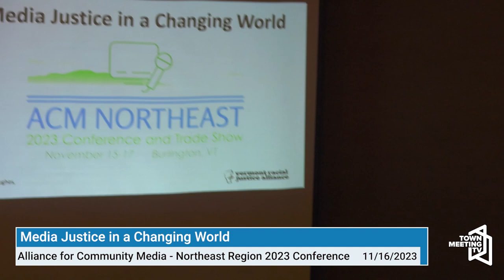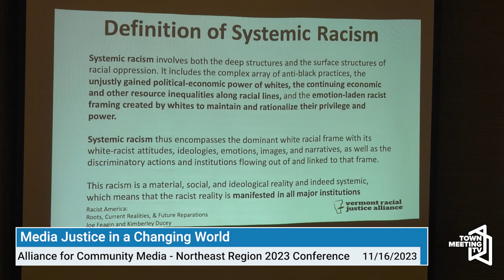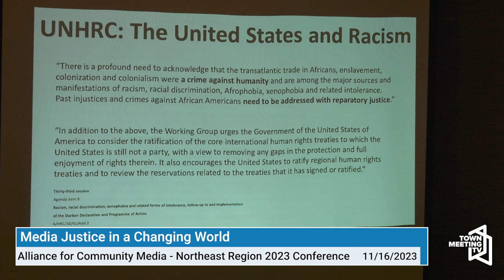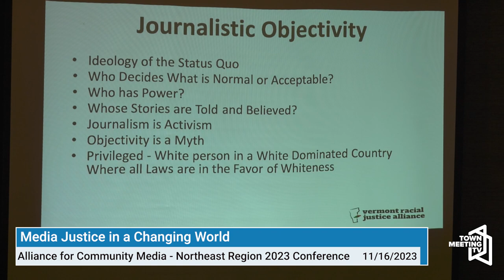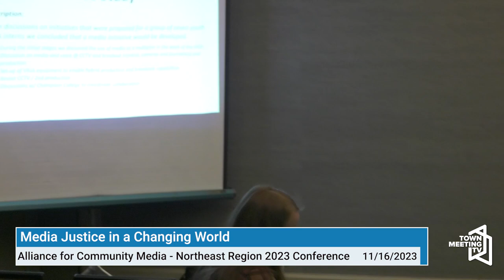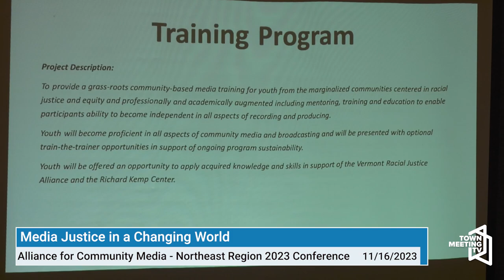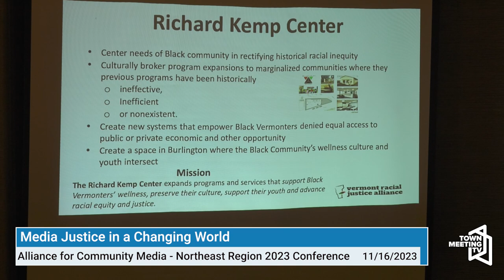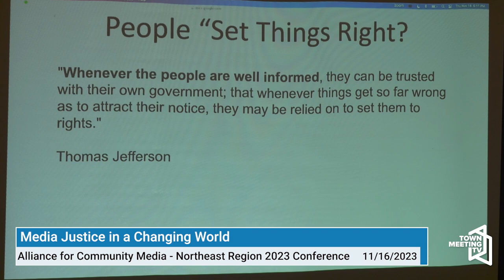Media Justice in a Changing World | Alliance for Community Media Northeast Conference 2023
Moderator: Rev. Mark Hughes, Executive Director, VT Racial Justice Alliance

Limited access, representation, and voice in public media are among the racially disparate adverse outcomes experienced by Black folks in America as a result of the legacy of slavery. This has not only led to silenced voices but also misrepresentation and appropriation. Media access remains limited, Black stakeholders and producers are sparse, and the Black-centered story and experience continue to be largely absent from media. How can we provide access to the tools, facilities, and training required for Black youth to harness and leverage media capabilities? How do we ensure media access and teach recording and production skills to members of our community who need it most – those members of the marginalized community?

Explore a case study that provides an inside view of progress and setbacks in media justice in our community, including: How are we positioning ourselves to provide grass-roots community-based media training for youth in our marginalized communities? How are we centering racial equity and justice? What approaches are we taking to ensure that this work is professionally and academically augmented? Session includes a presentation, panel discussion (with youth) and Q/A segments.

11/16/2023